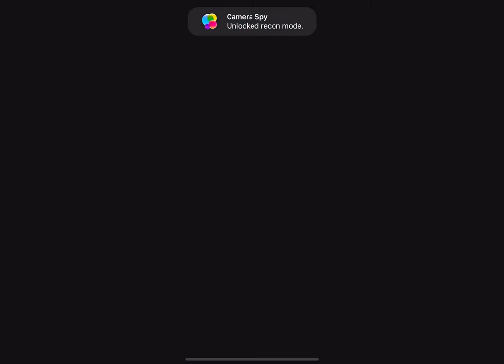Spyder: Spiders break the boom (Sky hight Spy) Gameplay Walkthrough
Spyder: The Plant
Ipad pro 2018
Dualshock 4

Story: In this 1960s throwback spy thriller, you’re a mechanical spider named Agent 8 on a mission to save the world. Use two-finger touch or a controller to shoot web, walk on walls, and foil the plans of a super-evil organization called S.I.N.